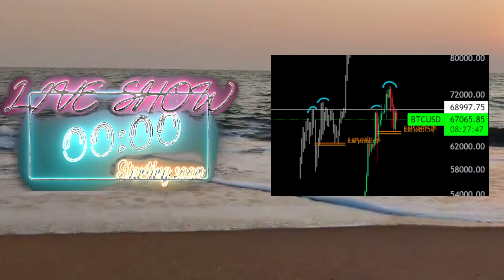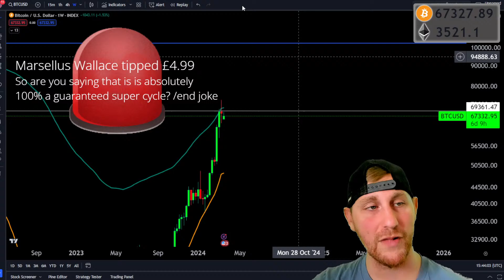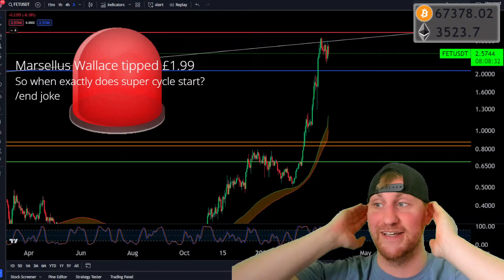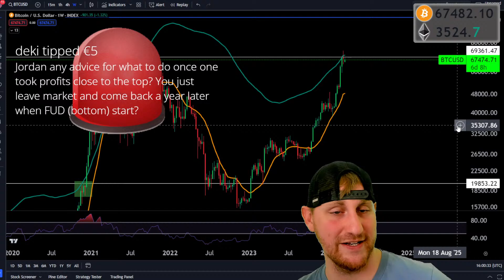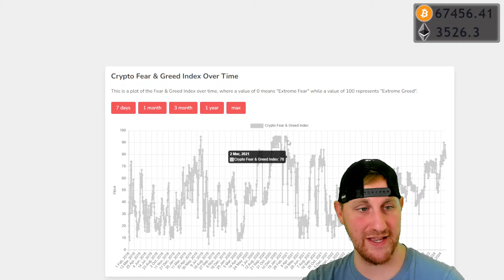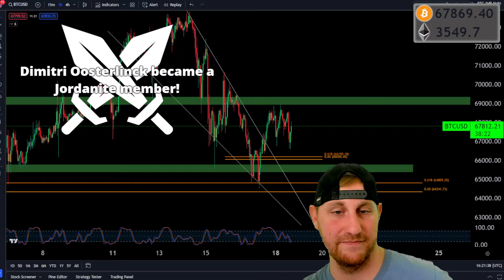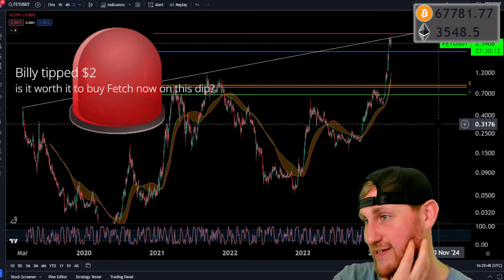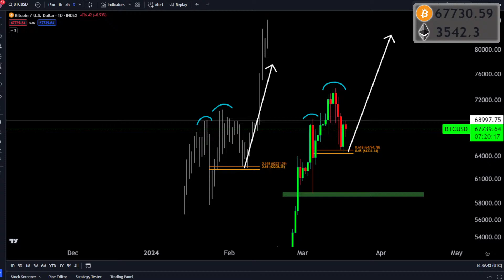Bitcoin- We've Seen this ATH Price Action Before!